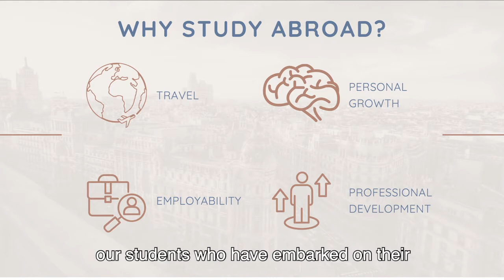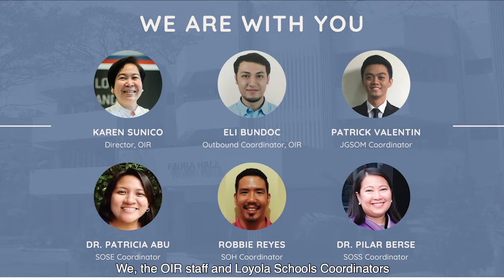Ateneo de Manila University Study Abroad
Ateneo de Manila University welcomes its incoming freshmen and women in this school year's digital Orientation Seminar with a short video presentation of the university's study abroad programs.

The Junior Term Abroad and Summer Term Abroad – or JTA and STA – are international student mobility programs that allow our students to take classes in a partner university abroad for one semester (Summer, Fall, or Spring), which can be credited as electives to their respective courses/programs.

When students go on JTA, they leave Ateneo and study in another country during the 1st or 2nd semester of their junior year. On the other hand, students can leave and study abroad during the Intersession semester of their sophomore or junior year through STA.